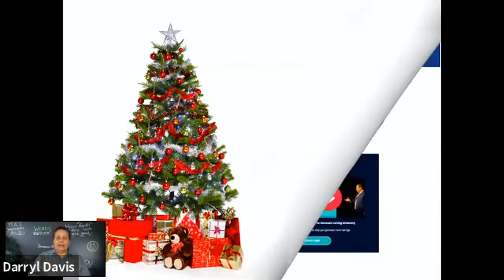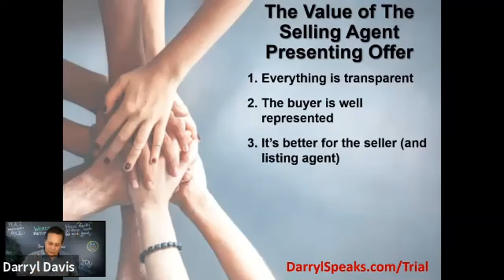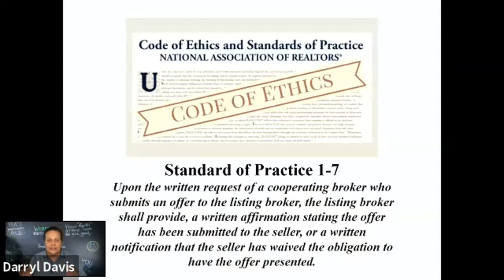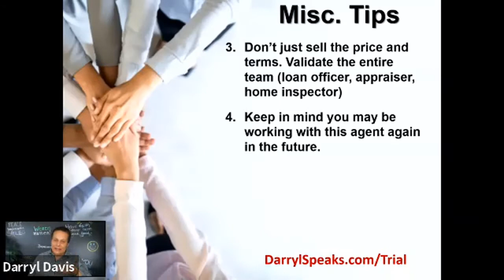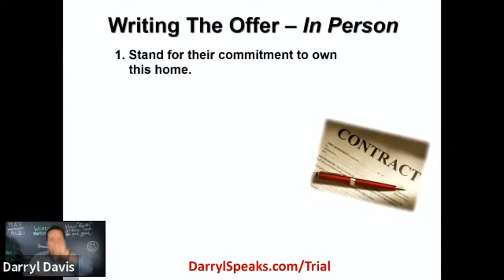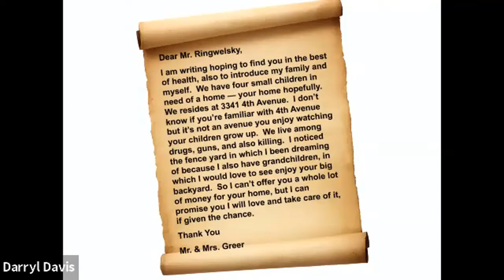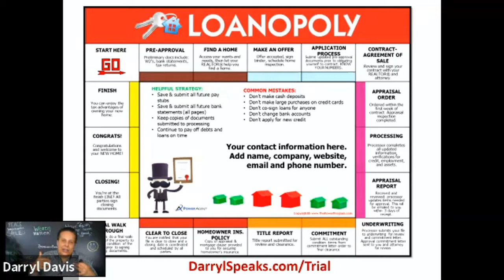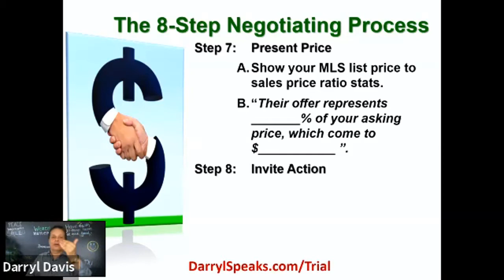Negotiation Strategies For The Win! • What You Should Be Doing!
Join Darryl Davis and Tristan Ahumada as they talk about on How to Negotiate Win Win Offers from Contract to Close